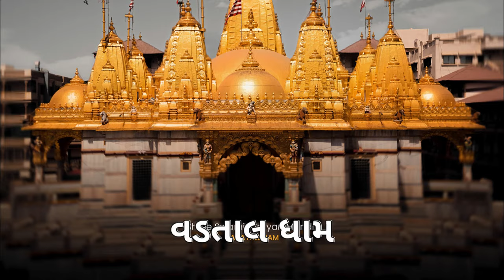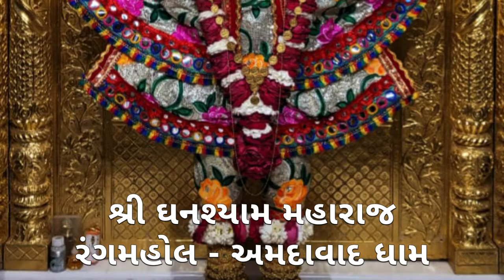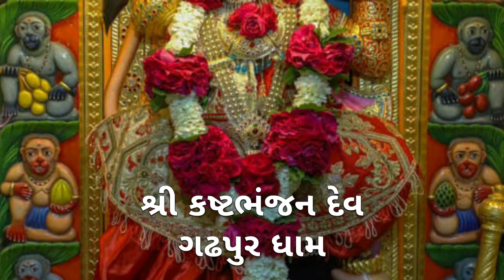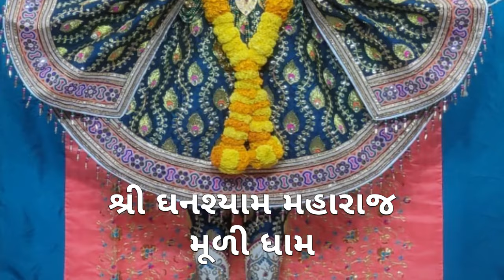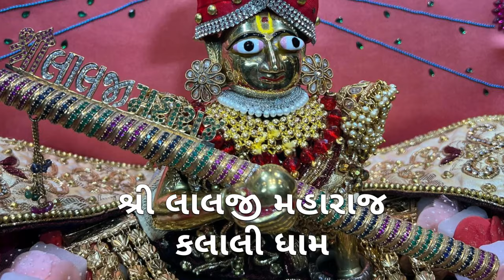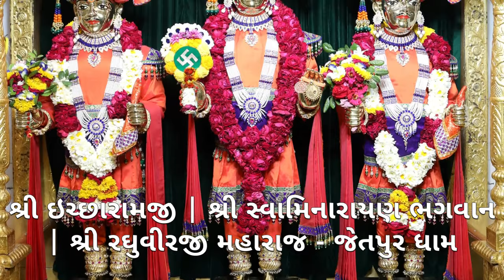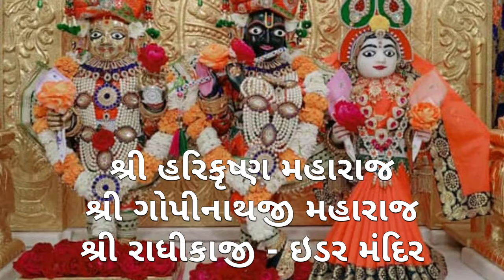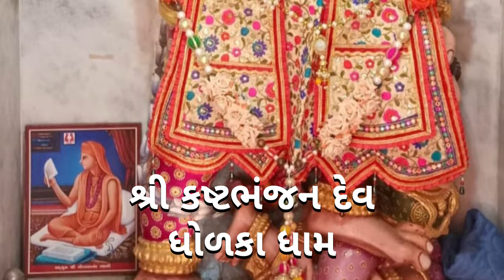Harikrushna Maharaj Vadtal | નિત્ય દર્શન | છ ધામના દેવોના | તા:- ૧૪-૦૨-૨૦૨૩ આજના દિવ્ય શણગારના દર્શન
સ્વામિનારાયણ ભગવાન દ્વારા સ્વહસ્તે સ્થાપિત છ ધામના બધાજ સ્વરુપોના નામ સાથે દિવ્ય શણગારના દર્શન આજના

તા:- ૧૪-૦૨-૨૦૨૩, મંગળવાર, વિક્રમ સંવત્ ૨૦૭૯ મહા વદ ૮ ( આઠમ - અષ્ટમી )